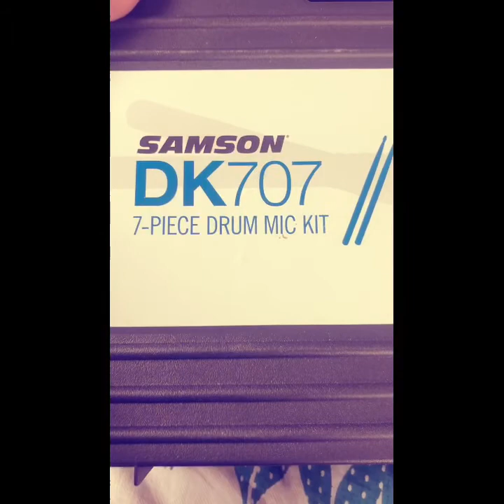Samson DK707 Drum mic (Gd Mini-Vlogs)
Unboxing Samson DK707 Drumkit Microphones.